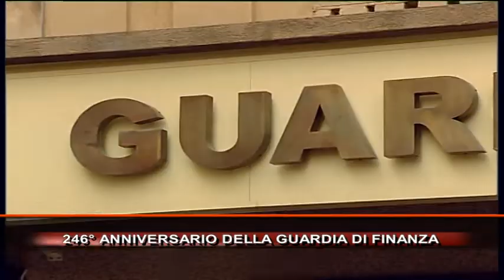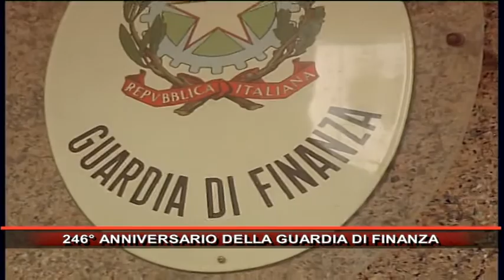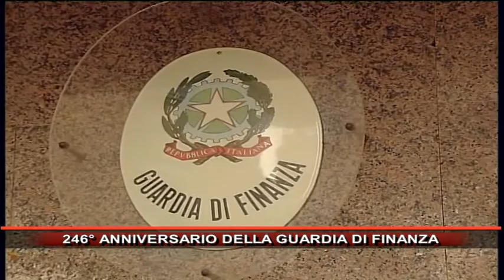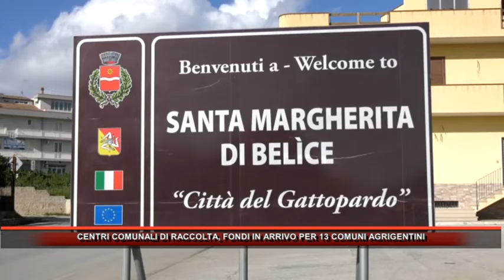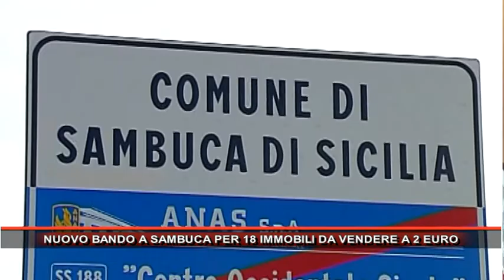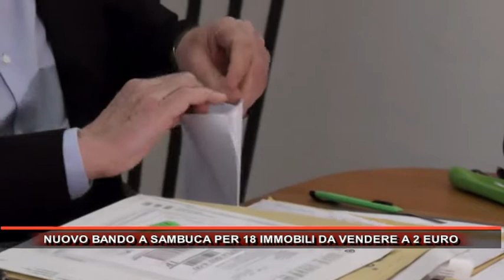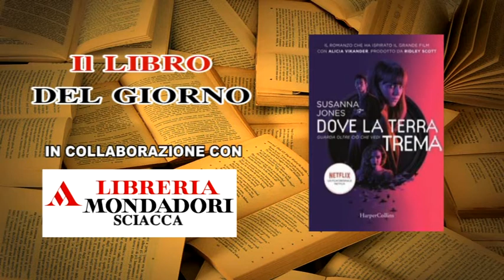Rmk Notizie 24 Giugno 2020